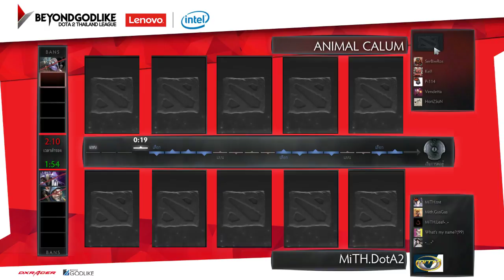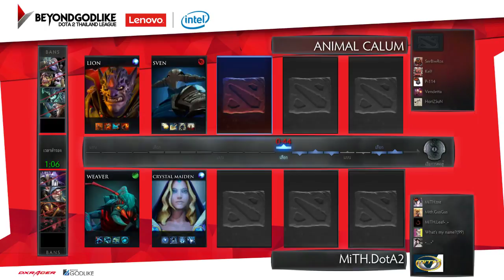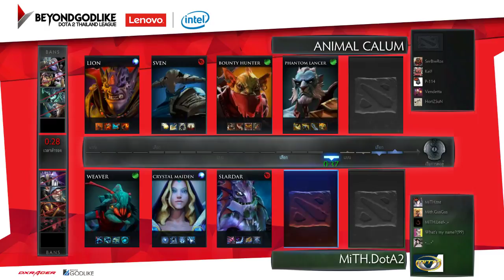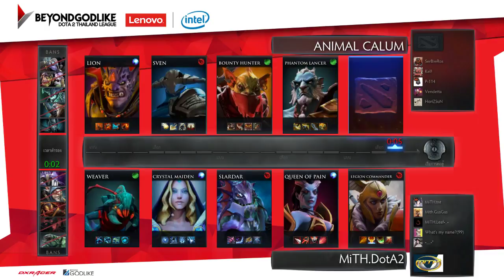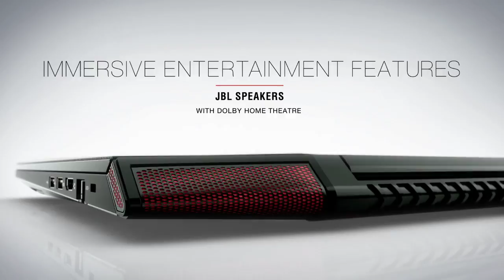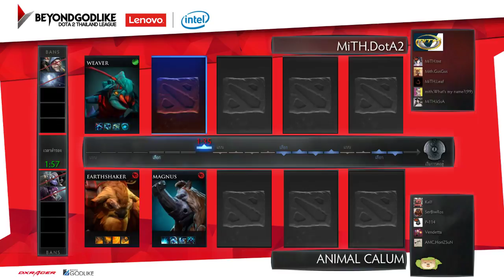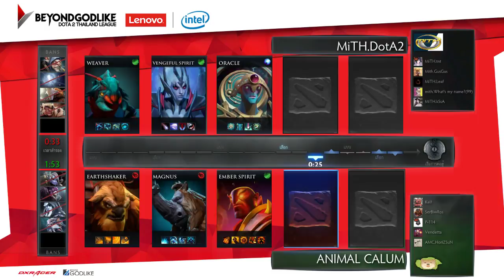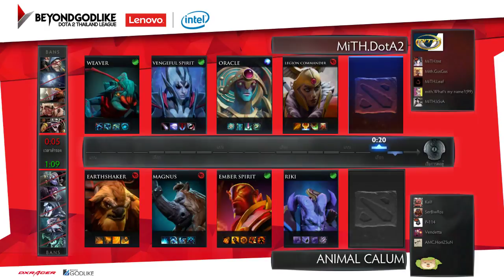DOTA2 THILAND PREMIER LEAGUE [Qualified Round 1 MiTH vs Animal Calum]